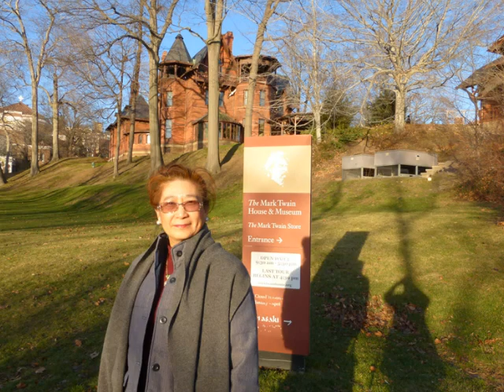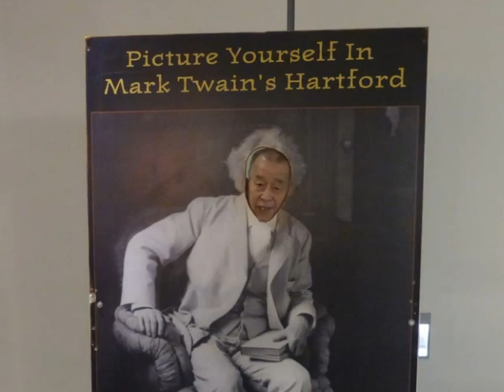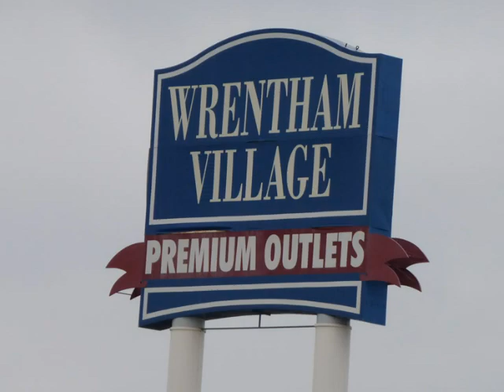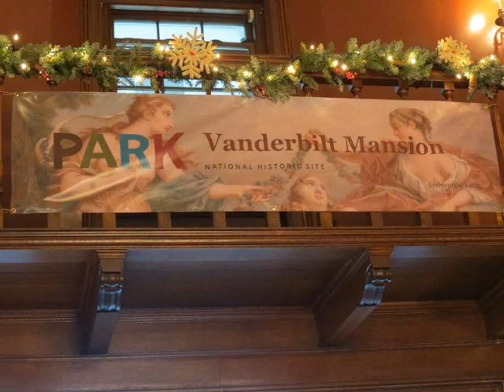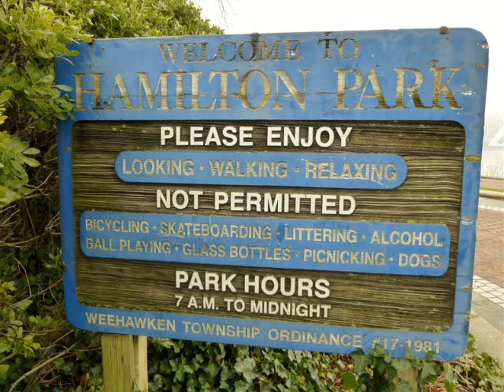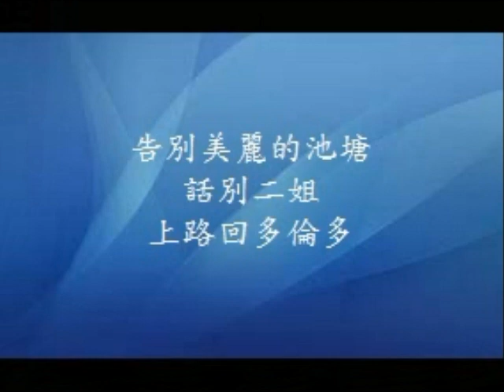2015 歡樂假期美東之旅 Happy Holiday Trip in US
12/20 - 12/27
Hartford Connecticut
Boston Massachusetts
Vanderbilt Mansion Hyde Park New York
Battery Park City Waterfront New York City
Somerset Run New Jersey & etc.

Yale University, The New England Carousel Museum & Fire History Museum, The Mark Twain House & Museum, Boston Red Sox Fenway Park, Cheers, Boston Faneuil Hall & Quincy Market, USS Constitution Museum, Vanderbilt Mansion New York, Battery Park City Waterfront NYC, Edgewater NJ & etc.